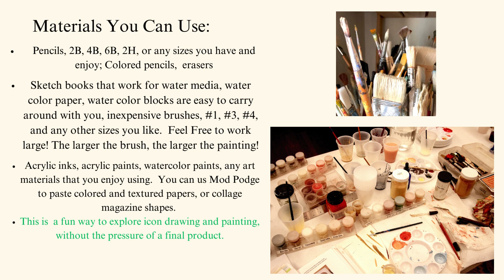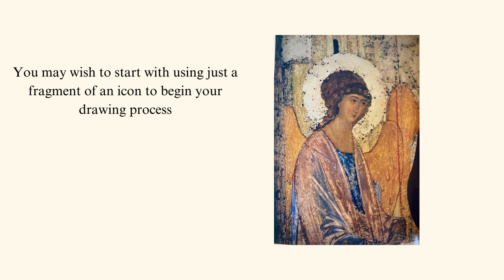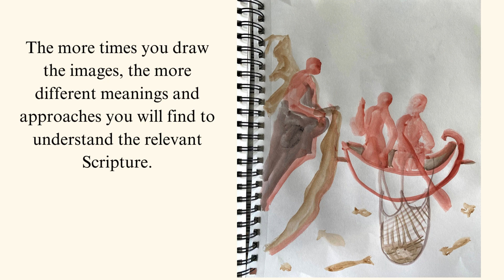Time to Draw! How to begin the Drawing Process for painting Icons